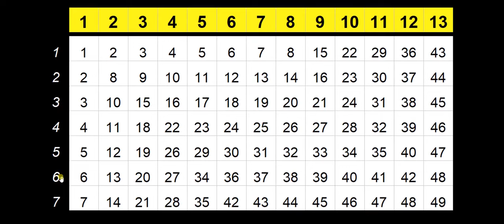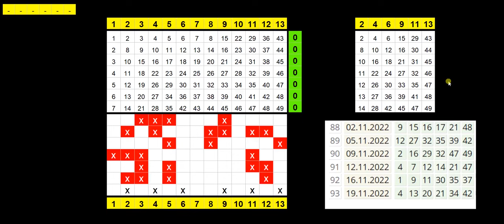Lotto 6 aus 49 !!! Geheime Rezeptur auf 13 Spalten